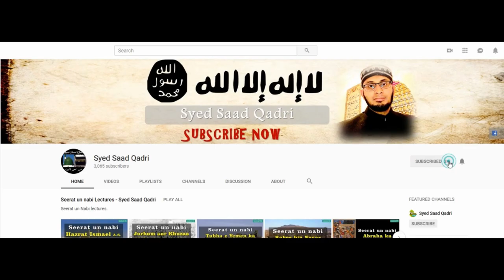Seerat e Mola Ali RA | Part 26 | Jang e Siffin - Part 6 | Muahida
This lecture is about Seerat e Mola Ali RA  Part 26 Jang e Siffin   Part 6   Muahida